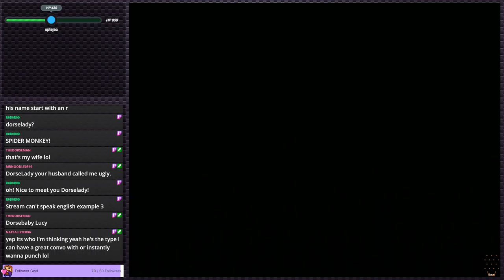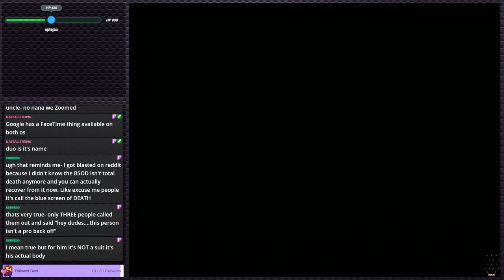Ben 10: Alien Force - Ben all grown up! | PS2 Gauntlet #50 (Twitch VOD)